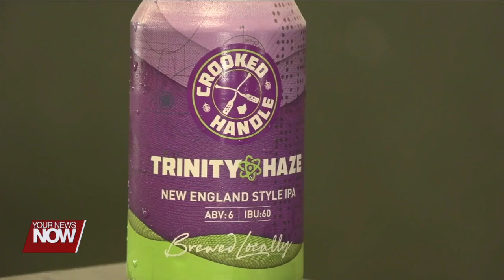Wapakoneta Chamber and Auglaize Co. Fairgrounds 4th Craft Beer and Wine Festival sees great turnout